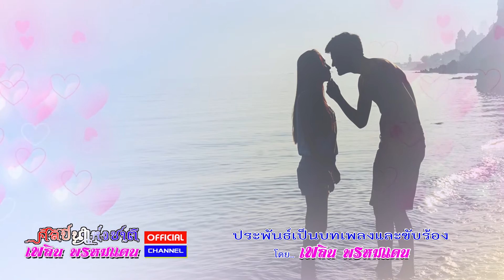เกินจะถอนใจรัก เพลิน พรหมแดน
เพลงนี้แต่งขึ้นตามจินตนาการ  วาดภาพถึงชายหนุ่มคนหนึ่ง คิดถึงหญิงสาวอันเป็นที่รักมากๆ อยากอยู่ใกล้ชิดชีวิตคงจะมีความสุขมากๆ  แล้วจะถ่ายทอดออกมาเป็นบทเพลงได้ยังไงให้มันดี  คิดไปคิดมาก็ได้ประโยคแรกของเพลงว่า  ได้นอนหนุนตักสักคืนเช้าขึ้นตายพี่ก็ยอม  พอเขียนจนจบท่อนแรกได้แล้ว  ก็พยายามเขียนท่อนต่อๆไปให้ดีที่สุดเท่าที่ความสามารถจะทำได้  ถึงท่อนที่ 3หรือท่อนแยก เขียนไปว่านั่งเจ่าจุกเหมือนนกฮูกเห็นแสงตะวัน  ดั่งคนโดนประชาทัณฑ์ทรมานมืดมน  หนทางดังเรือออกทะเลโดนคลื่นซัดเซจนล่มอัปปาง  น้ำเค็มเต็มปากเต็มคอ  ฉลามคอยรอข้างหน้าข้างหลัง  โอ้แม่นางเห็นใจพี่บ้าง(ซ้ำ) ช่วยเอาขึ้นยังบนฝั่งหัวใจ  (ซ้ำ)  แล้วเขียนต่อไปจนจบ  รู้สึกพอใจในคำเปรียบเทียบที่เขียนน้ัน   นี่คือที่มาของ   เกินจะถอนใจลง    เพลงนี้ได้จดเอาไว้ว่า  แ่งเสร็จเมื่อ  20 มกราคม  2526  บ้านซอยบุบผาสวรรค์(จรัญ27)  ต่อมาได้บันทึกเสียงวันเดียวกันกับเพลงฉันชอบดวงอาทิตย์    หนุ่มรถถัง ที่ห้องโรต้าร์  เพชรบุรีตัดใหม่  ได้คุณประยงค์   ชื่นเย็น    ศิลปินแห่งชาติ     เรียบเรียงเสียงประสาน   กลอง - มืดไข่มุก  ทีมดนตรีก็กลุ่มเดียวกันที่บันทึกเสียงวันน้ันแหละครับ  เพลงนี้มีเนื้อสำหรับหญิงร้องด้วย    ไม่ใช่เป็นเพลงแก้แต่เนื้อหาหญิงร้องถึงชายคนรักแบบน่ารักๆ  แต่ว่าจะมีโอกาสได้ใครร้องหรือยังไม่ทราบได้  เพราะวันเวลาผ่านไปเร็วเหลือเกินครับ  เรี่ยวแรงมันย่อมลดน้อยถอยลงไปเป็นธรรมดาของชีวิตเสมอแหละครับ   แฟนเพลงแฟนคลับที่เข้ามาฟัง เพลงเกินจะถอนใจรัก  ขอให้คนรักอย่าถอนใจลา  มีเสน่ห์คนเมตตา  มีบุญนำพา  มีวาสนาคอยอำนวย  ทำอะไรให้รวยๆ  มีคุณพระช่วยมาอวยพร  ชีวิตสุขสถาพร ทุกๆท่านเถิดครับ
                                                               ขอขอบพระคุณอย่างยิ่งและจริงใจครับผม
                                                                               เพลิน    พรหมแดน
                                                                                  24 ก.ค. 2565